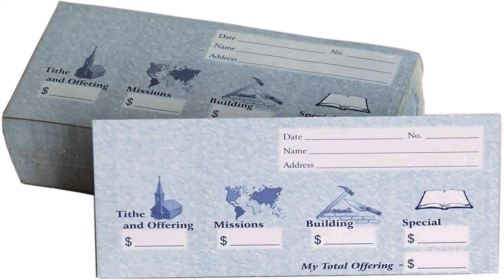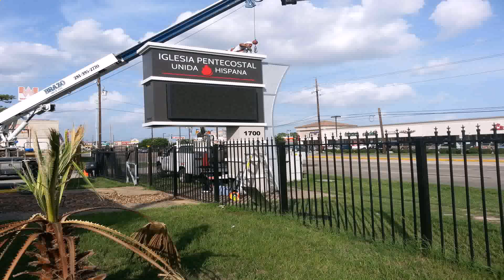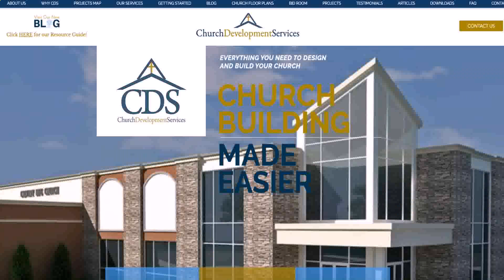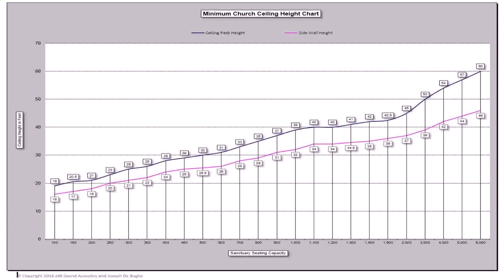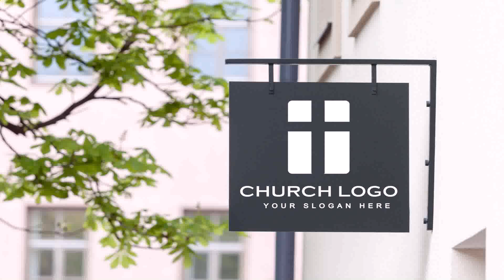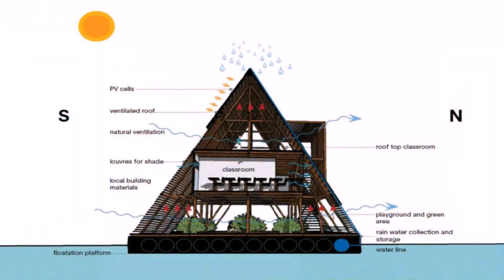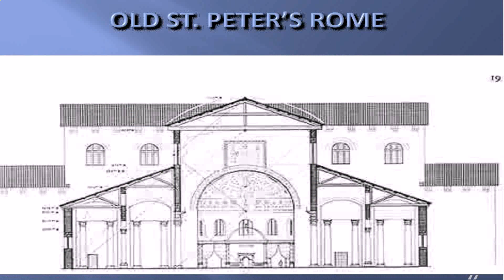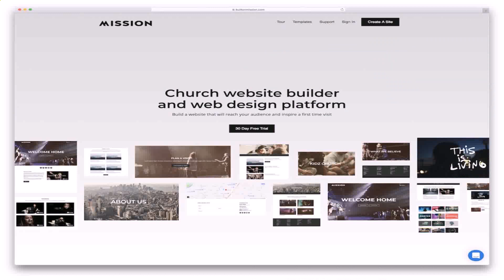Simple Church Building Design